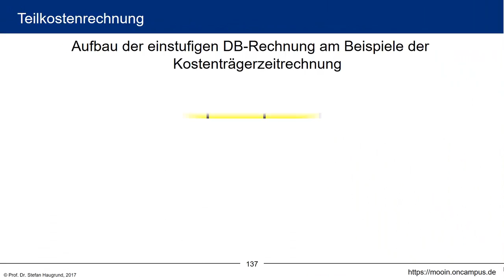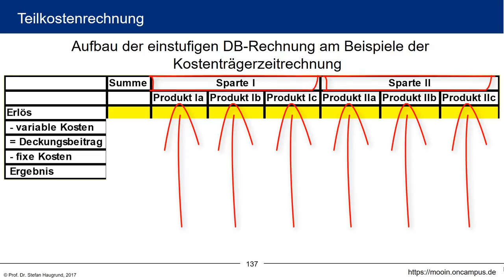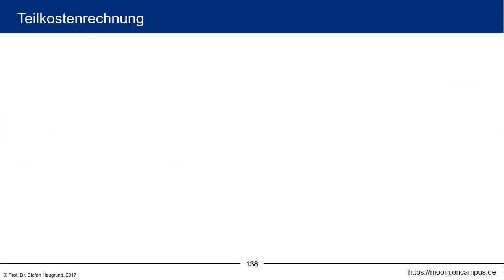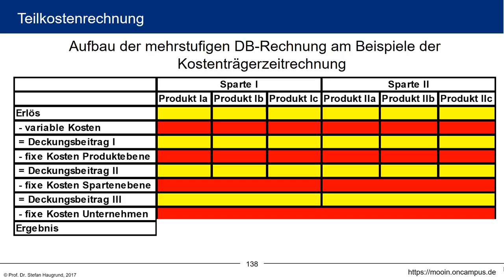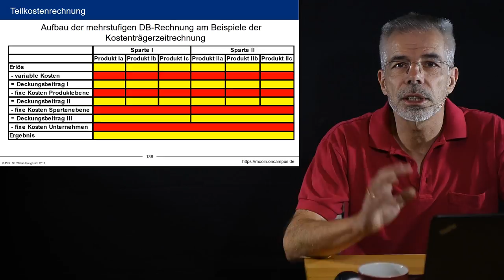Kosten- und Leistungsrechnung klrMOOC - 5.2 Einstufige und mehrstufige Deckungsbeitragsrechnung